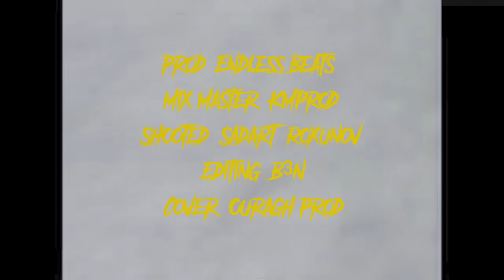SYC - SAHELL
Listen to SAHELL on streams

Prod by : endless beats
Mix & master : KMProd
Shot by : Sadart , roxunov
Editing : B3N
Cover : ouragh Prod

Thanks to : Xenos store , Choppadastick
Guests : Bboys Outou & Anis

Lyrics :

Dima kima wahab kharej men kazma
Sahbi 7eta ldorka mazalni calme
Chriki ki safina ki roukabha
B7ar mhawel bayna beli cava pas

Li tthi9 fiha tetla3 bitch w machi loyale
Sabri 3liya dharba tjik 7eta w retard
Tejri m3aya t3ich paranoïaque
Billal zid serbili ya moul lbar

Ki pablo 7akemha joumla w n’detaillé
Ga3 makanch concurrence syc 3ayech king ta3iss
Tedi la3ssa koul ma décaler boy mout wla sbar nmout mba3 nta 3ich

Nta wech hadh niveau kam labithna
Fstudio mbali sinin amigo
Telgani tafi tabe3 la melo
Telgani tafi

We7di wnbanoulk chetla combo n3tiwek 9etla labghit koun nta rombo khlaset lhefla , maestro ki pablo 7akem soug b ceggaro ndawar frap yaweldi baron li ja f trigna allahyestro, ama nta mbekri m3rof

Sahel ooo sahel
Matb9ach tekhla3 fsghar ooosahel
Matb9ach tekhla3 fsghar w lkoussala (7outhala)
Wnta fhadh rap 7achara touzen

Telgani tafi
Teshar hnaya wbalha lhih sghar

Wlad khdama elil teshar
Salairek yemchi f ga3da man 3edna jamais t’sonner yeah
Wmba3d ki tosel ygoulo zhar
Ygoulou lGa da3m bah y’sauver
Ygoulou 7eta masoni yeah

Check f mic 7eta 3yit blmoussi9a mebli
Dhareb 3lihoum 3acher dora houma mazalou mgablin!
Ness ta3 sah m3rofin bla ma tgoulna nta vrai !
Ness ta3 sah m3rofin bla ma tgoulna nta
Vrai yeah!
B7ar mhawel w bayna beli ntaya sahel

 OoO sahel !